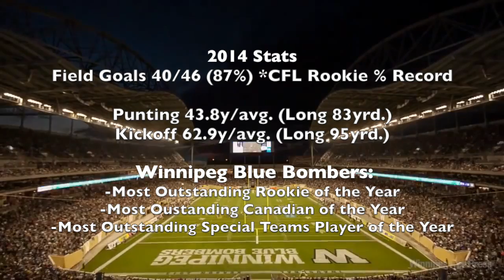Lirim Hajrullahu 2014 Rookie Season (K/P #70)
WEST DIVISION SPECIAL TEAMS PLAYER OF THE YEAR
LIRIM HAJRULLAHU
CFL RECORD: 40/46 (87% ROOKIE ACCURACY RECORD)